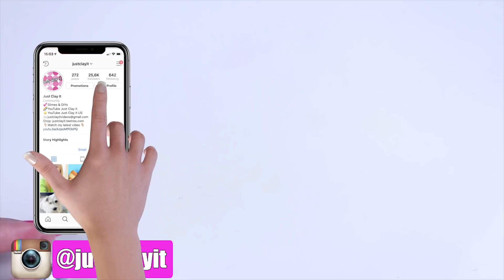EASTER SURPRISE EGGS! Diy Crafts Ideas For Easter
Hi! In today's video I will be making Easter Surprise Eggs! These will be bath bombs with mini surprises hidden inside of them.